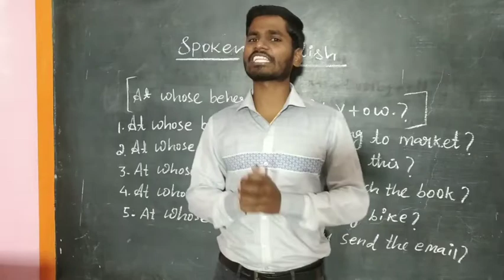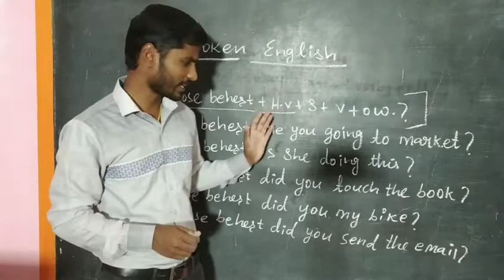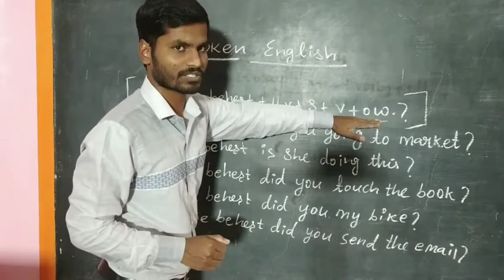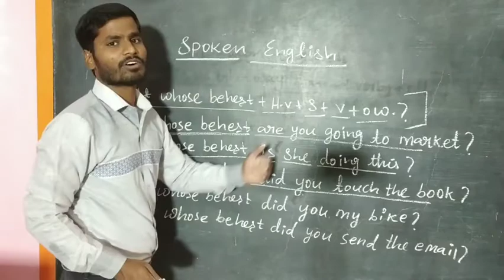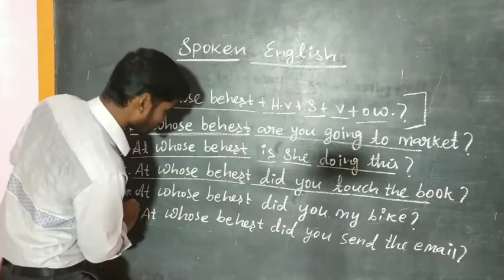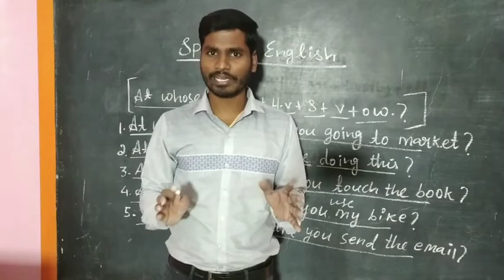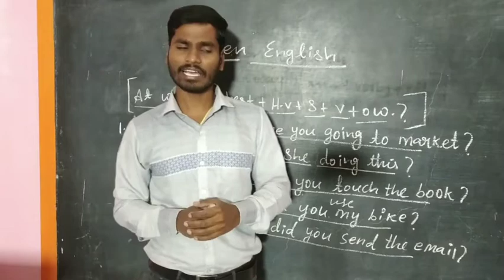Spoken English tips through Tamil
Hi friends welcome to our spoken English channel this video we are going to some spoken English tips through Tamil